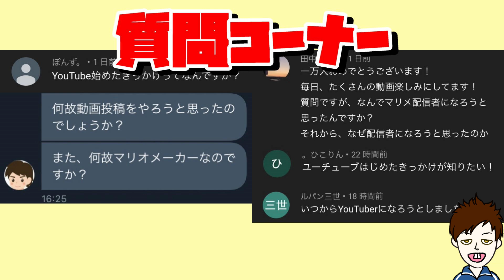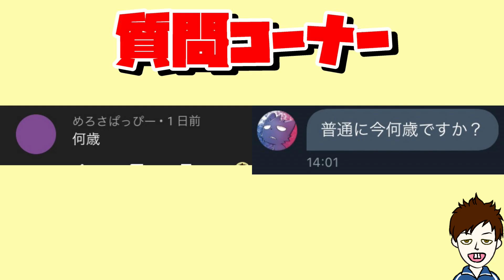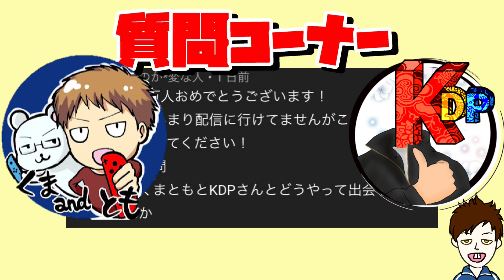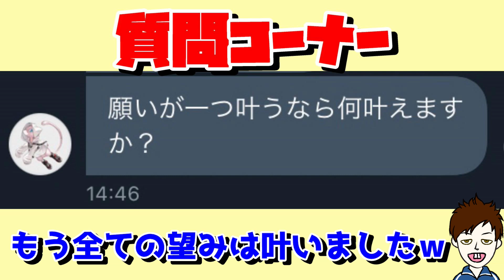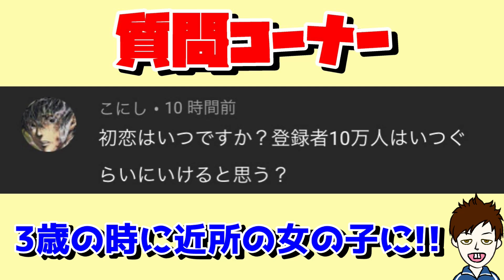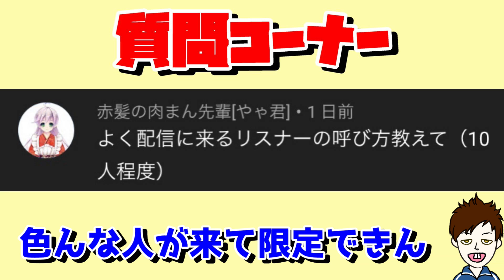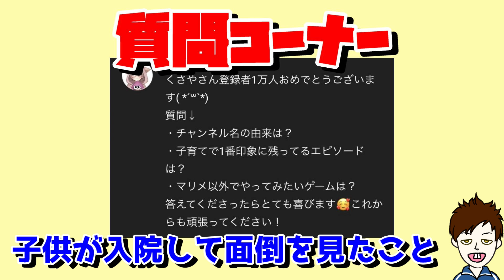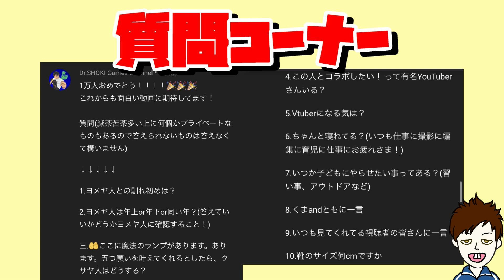【初挑戦】クサヤ人の質問コーナーやっていくよ!!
☆くまandとも、KDPとの雑談チャンネル☆